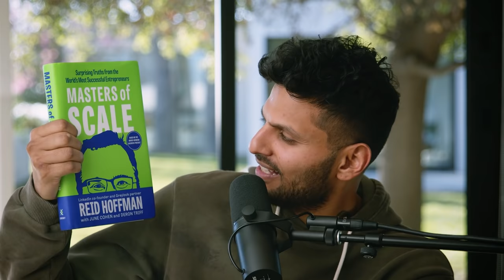Reid Hoffman ON: The Entrepreneur’s Mindset & Why What Got You Here Won’t Get You There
Jay Shetty chats with Reid Hoffman about entrepreneurship. As a known personality in the business world, Reid tells us how business people become successful entrepreneurs, how to identify which ideas are worth cultivating, the art of saying “Not right now”, and the value behind experimentation.

Reid is an internet entrepreneur, venture capitalist, podcaster, and author. Hoffman was the co-founder and executive chairman of LinkedIn, a business-oriented social network used primarily for professional networking. He is currently a partner at the venture capital firm Greylock Partners. He's also the host of the Masters of Scale Podcast, where he shows how companies grow from zero to a gazillion, testing his theories with legendary leaders.

Want to be a Jay Shetty Certified Life Coach? Get the Digital Guide and Workbook from Jay Shetty

What to Listen For:
00:00 Intro
03:11 How did you become an entrepreneur?
05:44 The mistake you shouldn’t avoid
08:57 Defining growing and scaling a business
13:28 The ideas that will actually work
17:53 Frequently, you'll say, “Not right now.”
20:27 Every YES involves a leap of faith
23:47 If it’s really important, experiment with it
26:33 The path that got you here isn’t the path that will get you there
30:51 Ask, “What won’t work about this idea?”
38:28 The most critical part of hiring
42:15 Culture should always seek excellence, but specific
46:54 Spend time observing the unguided and unforced interaction with the product or service
50:54 Entrepreneurial journeys are team sport
53:12 Reid on Fast Five